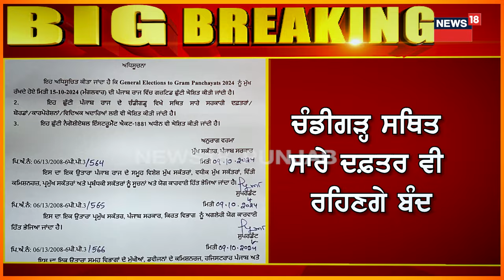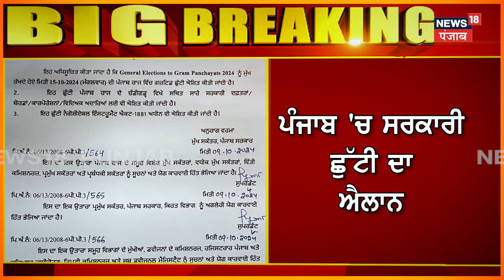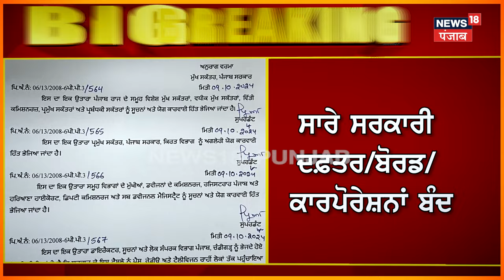Holiday on 15 Oct | ਪੰਜਾਬ 'ਚ ਸਰਕਾਰੀ ਛੁੱਟੀ ਦਾ ਐਲਾਨ | Punjab Panchayat Elections 2024 | N18V